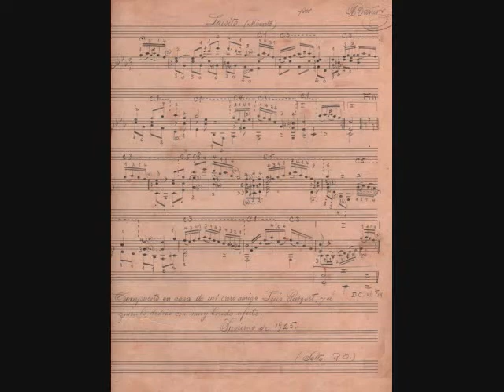Luisito completo.wmv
Luisito (Minueto)
Agustin Barrios
Dedicada a Luis pasquet  en el año de 1925.

Partitura encontrada por el Maestro Cesar Amaro, inigualable persona.

Gracias Maestro!